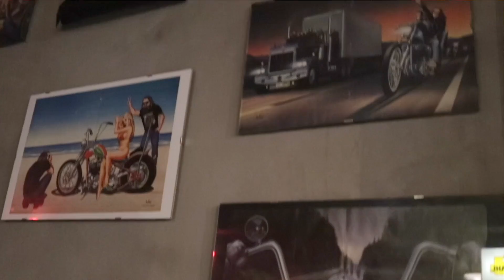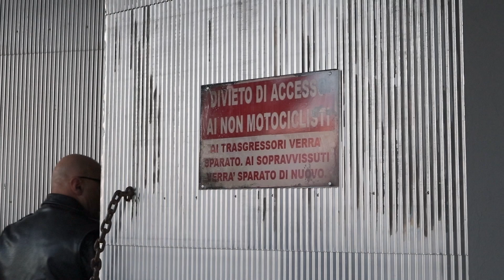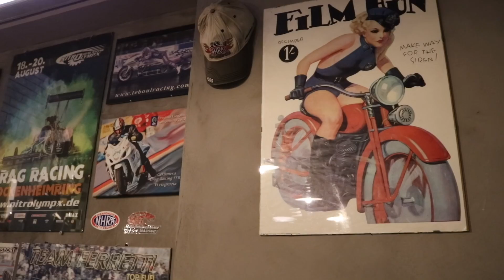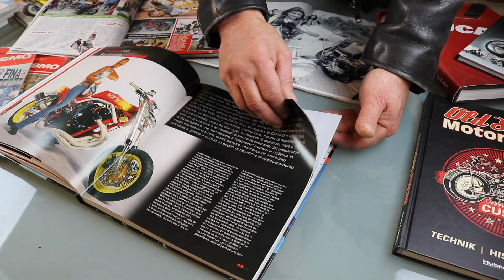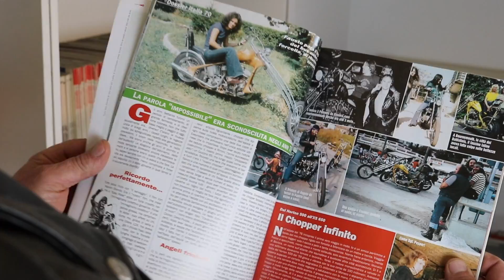🔩"La Vecchia Officina" by Giorgio Scialino🔧 solo per veri motociclisti❗️🏍✊🏻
Abbiamo incontrato Giorgio Scialino, George per gli amici, giornalista motociclistico, autore di alcuni libri a tema come "Febbre a 50" e collaboratore da diversi anni delle più popolari riviste del settore moto.

Siamo andati a trovarlo nel suo club di Tricesimo, dal nome estremamente evocativo "La Vecchia Officina" sito in via San Giorgio n°5 (UD).
Una folle idea quella di realizzare un locale all'interno di una vecchia caserma dismessa, però ad aiutarlo nell'impresa sono accorsi gli amici di sempre e così dopo circa un anno dall'inizio dei lavori, La Vecchia Officina ha aperto ufficialmente i battenti!
Un posto per veri motociclisti ma aperto a tutti (per entrare ci vuole la tessera), un luogo dove divertirsi con gli amici, bere una buona birra ascoltando dell'ottima musica e vivere insieme la passione per la moto!

Gran carattere il "George" e una passione smisurata per le due ruote, che lo accompagna fin da quando era un ragazzino alla fine degli anni '60. Con gli amici di sempre costruisce il suo primo chopper nell'officina del padre, dando vita nel '78 al gruppo motociclistico "Black Shadow" e successivamente nel '82, ai "Road Riders".Nel 1983 tutti insieme organizzano il primo vero raduno chopper in Italia.

CREDITS

Spezzoni video intro - da Biker Explorer

Foto fornite da Giorgio Scialino

Grant Green - by Josh Lippi & Overtimes
1973 - by Bruno E.
Down The Street Blues - by Unicorn Head